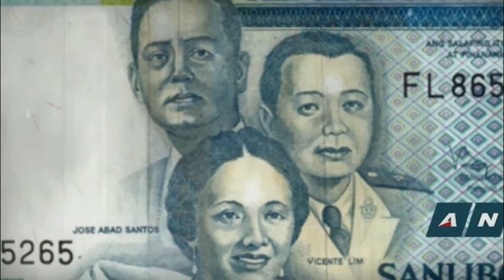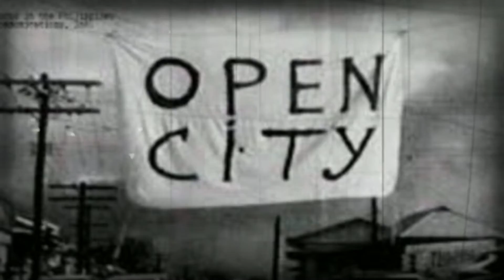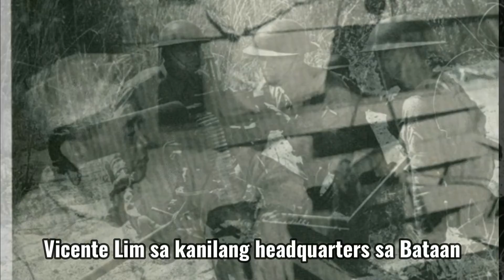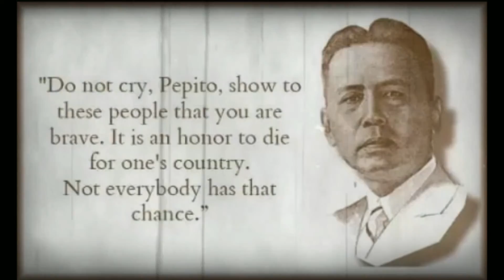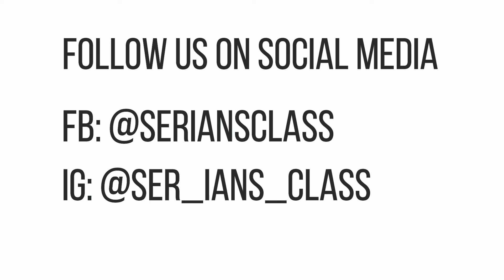FILIPINONG BAYANI NG WORLD WAR 2: SINU-SINO ANG MGA TAO SA ISANG LIBONG PISO?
Ang World War 2 o Ikalawang Digmaang Pandaigdig ay lubos na nakaapekto sa kasaysayan ng Pilipinas. Mula sa kaguluhang dala ng World War 2 o Ikalawang Digmaang Pandaigdig, ilang mga natatanging Filipino ang titindig para sa Pilipinas at mga mamamayan nito.

Sa video nating ito, ating kilalanin kung sinu-sino ba ang mga tao sa isang libong piso? Ang mga tao sa isang libong piso ay ang mga kinikilalang mga Filipinong bayani ng World War 2 o Ikalawang Digmaang Pandaigdig.

Happy Binging!